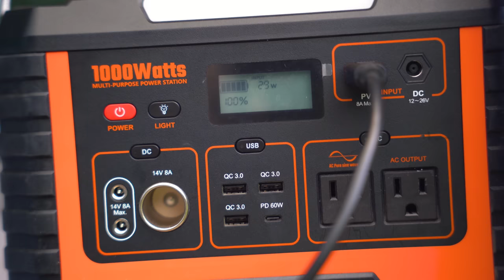do I get lonely?? (solo girl on the road)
Q&A!

answering all your questions today before taking off to my new destination!